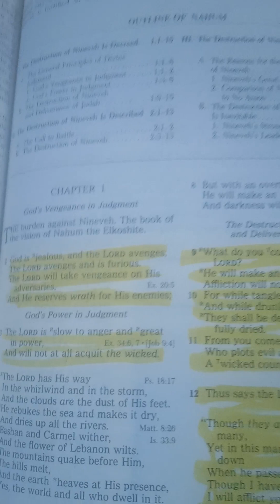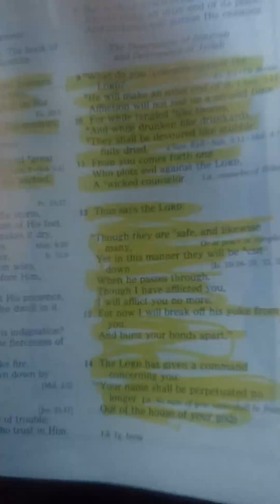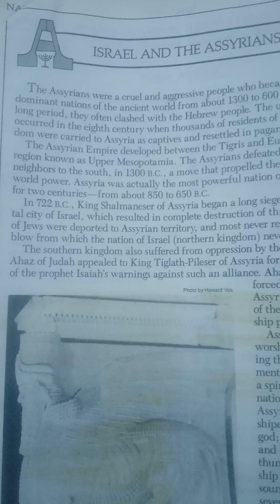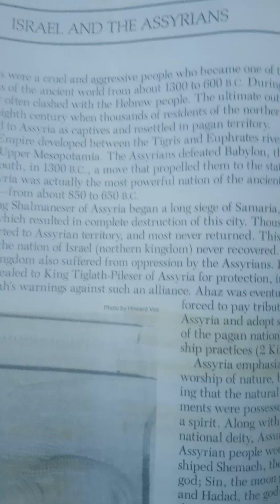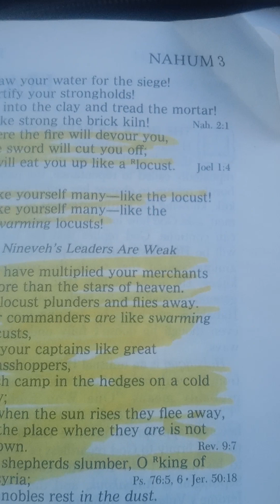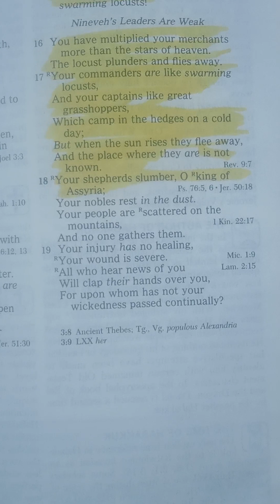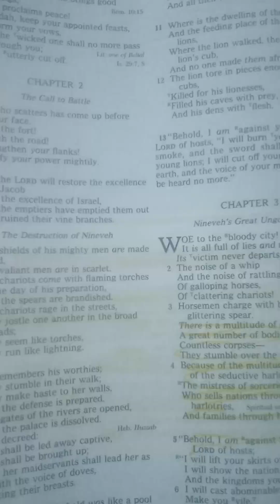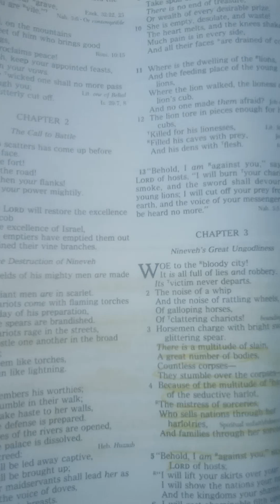God will take vengeance on all His adversaries 💥🔥🗡️👑😊🙏🏼✊🏼